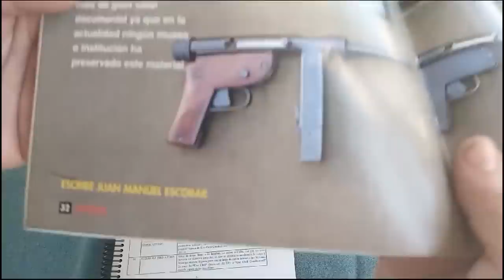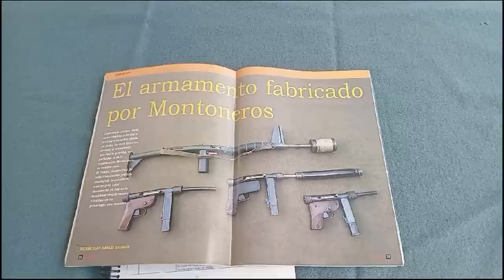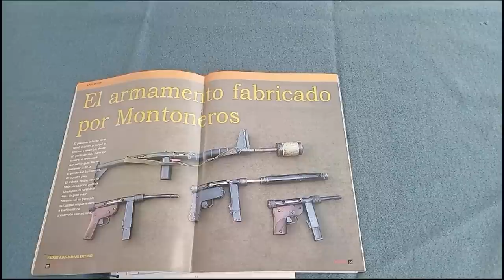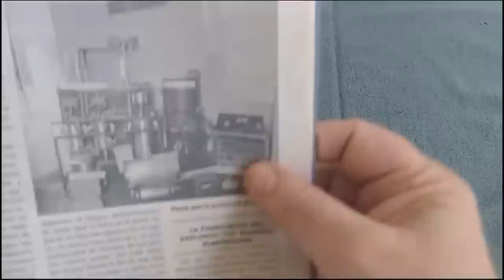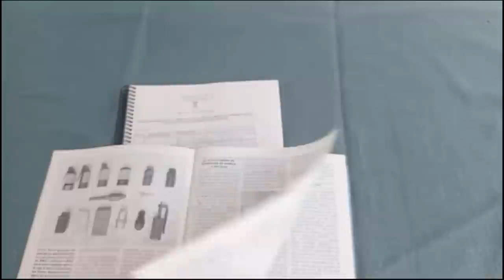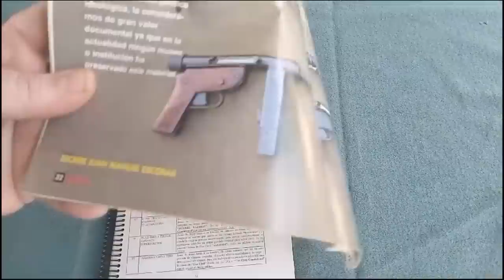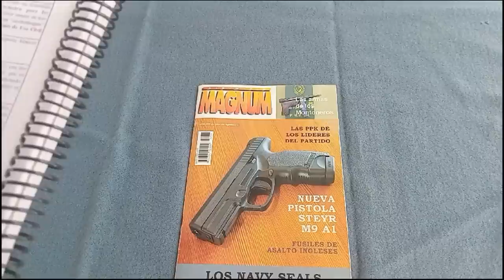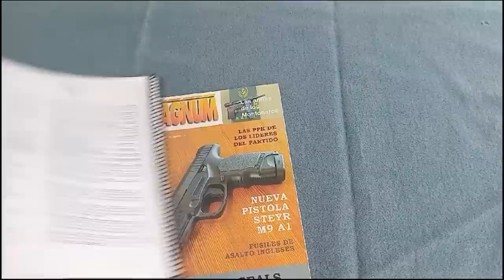Gran@das y arma2 de Montoneros.